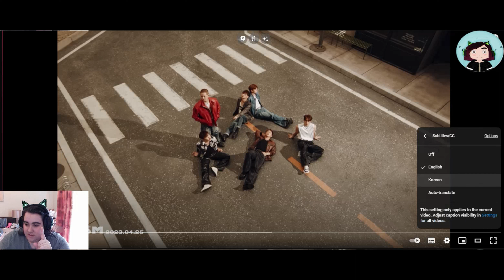First Time Reaction | 비투비 (BTOB) - '나의 바람 (Wind And Wish) MV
Hello!

Happy Wednesday to everyone, I hope you are having a lovely week and if you are not, don't worry, come around let's chat and enjoy music together!

This time around we have the latest MV from BTOB, I was so excited, I could not wait any longer :)